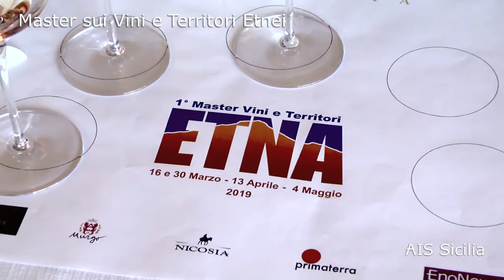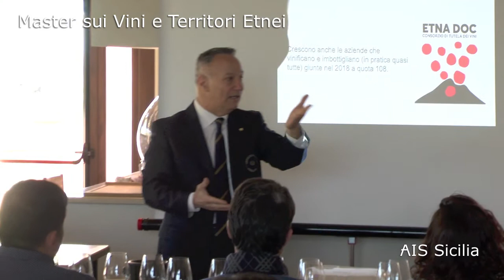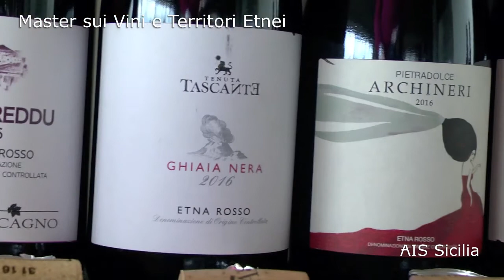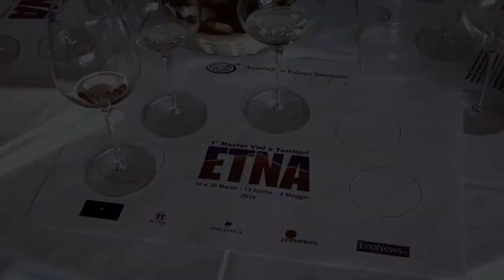Master Etna - Presentazione del Master sui vini e territori Etnei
Presentazione del Master sui vini e territori Etnei di Camillo Privitera presidente di AIS Sicilia e responsabile per i corsi Master